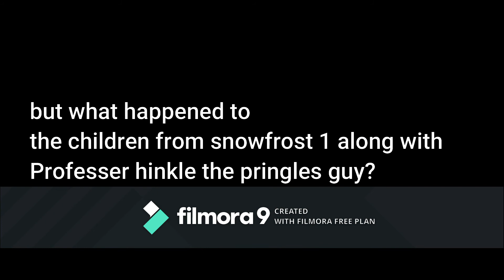YTP: SnowFrost Returns (Snowfrost Part 2)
The Snow Statue Returns and meets a human version of holly shiftwell from the hated pixar movie cars 2
Sourses:
Google Images
Frosty Returns
Never Gonna Give you up piano tutorial
bobsheax
Spongebob squarepants
Alibaba And The Gold Raiders
Family Guy
Rudolph The Red Nosed Raindeer
Roblox
My Little Pony
The Frosty Bus
Robot Chicken